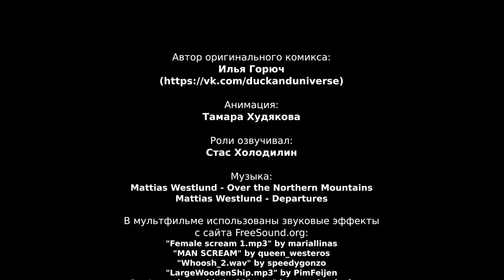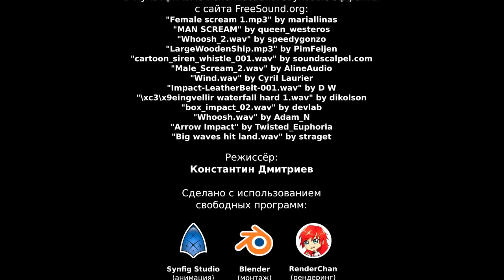Дедлайн / Deadline (Russian version)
Мультфильм о тонкостях повседневной жизни творческих людей.

Эта работа создана с помощью свободной программы Synfig в рамках занятий мастерской анимации "Morevna School".